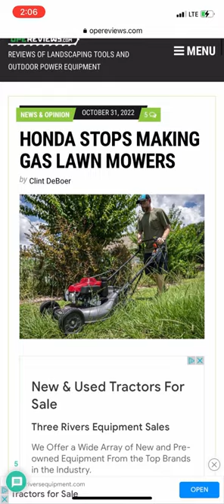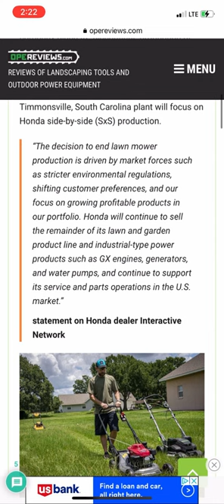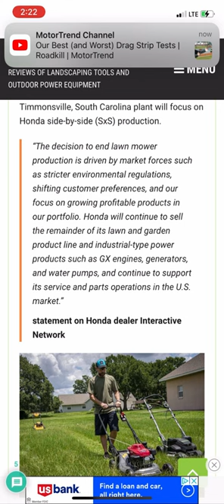HONDA STOPS PRODUCTION OF LAWNMOWERS! LETS READ THIS ARTICLE TOGETHER!